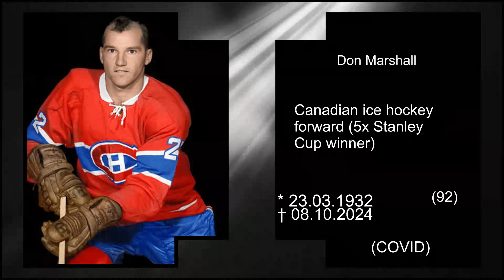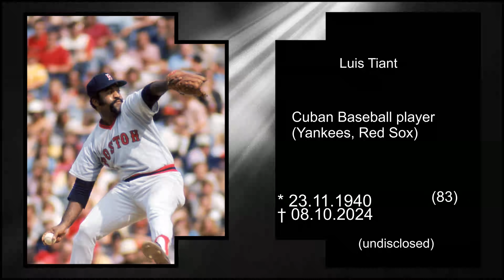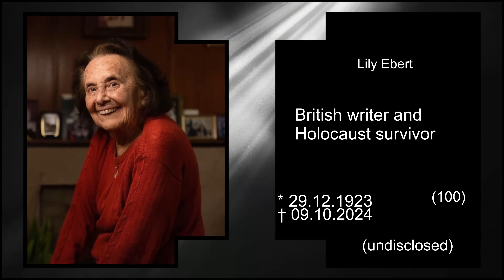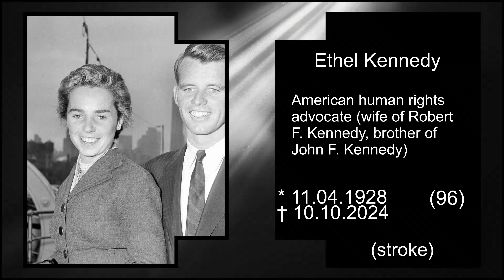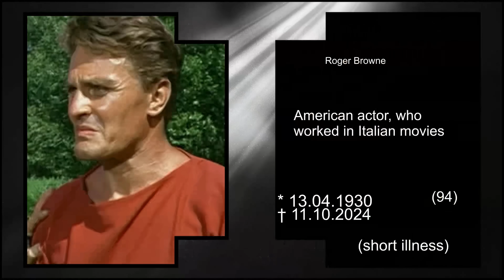30 Persons who died Last Week (2nd Week of October 2024)